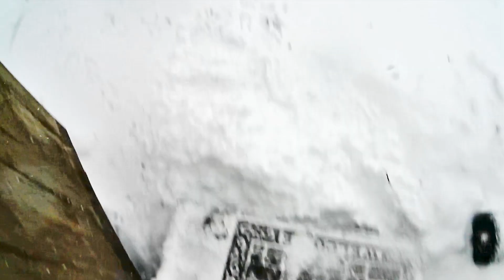The Adventures Of Chunky The Squirrel: Is It Snowing Again?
Munch Love,
Chunky

for notifications.**